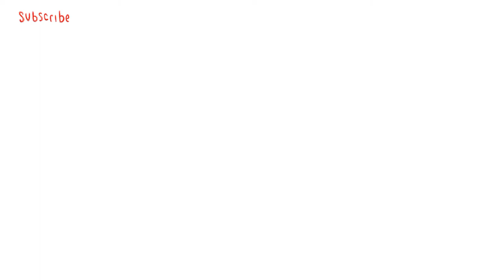Once The Sunshine Just For Them | Gak Buang - buang Waktu Sekali Matahari Keluar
Yang dilakukan saat ada kesempatan, hujan angin hampir setiap hari disaat musim dingin. Terima kasih banyak atas dukungan kalian semua dimanapun kalian berada. Semoga Tuhan Yang Maha Esa membalas segala kebaikan teman - teman semua dan senantiasa diberikan keberkahan dan selalu dalam lindungan-NYA, amin yaa robbal alamin ...

This is what we do when the opportunity arises, rain and wind almost every day in winter. Thank you so much for your support wherever you are. May God Almighty repay all your kindness and always be given blessings and always be under God's protection, amen... GBU all...!